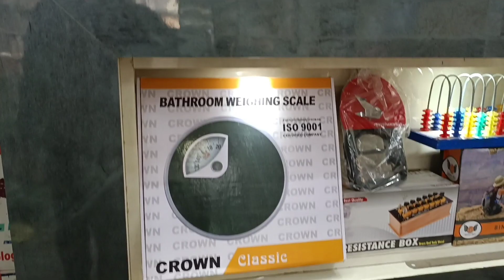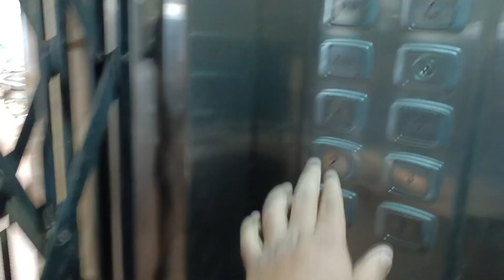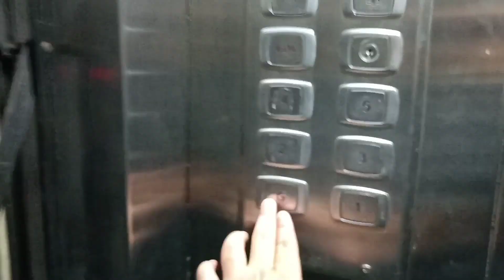SURPRISE My mest friend after a long time😇🥺🥺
I am Hamza Ali  from Patna Bihar. First of all thank you so much for visiting on my channel.I put all kinds of videos on this channel like Home Vlog,Daily Vlogs, exploring vlogs. I manage my channel by myself, like content, shooting, editing,uploading and all And that's why I want you to help me grow🌼 That's all my youtube family🙏 You are my family because you always support me, just keep supporting like this and keep loving❤️

 Guys mujhe aplog ki support ki zarurat hai 🙏❣️